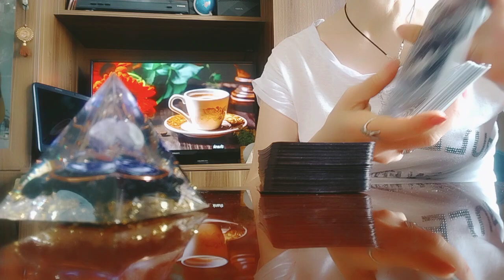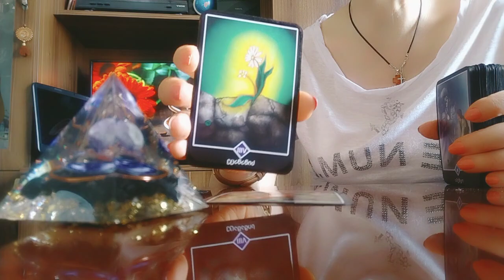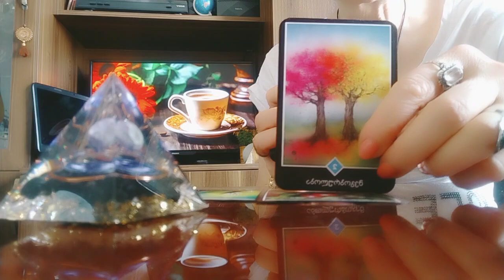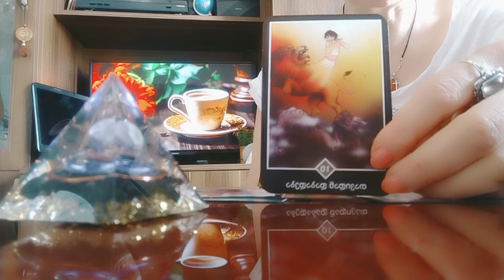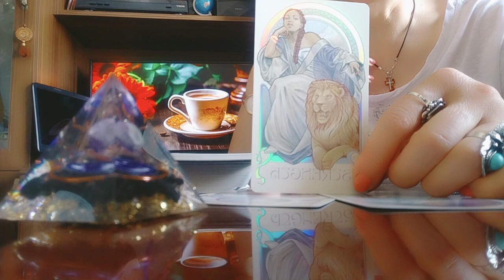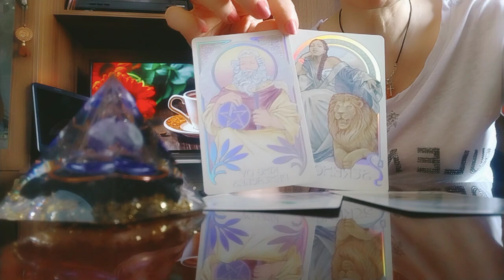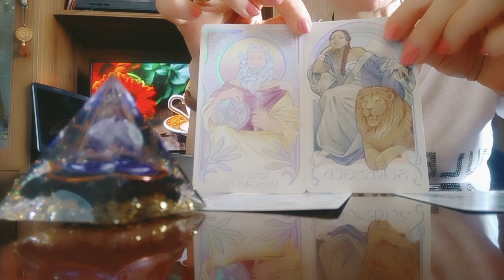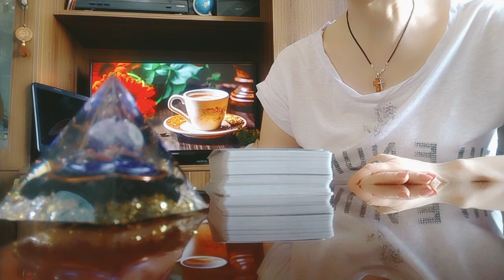რა საჩუქარს გიმზადებთ სამყარო?/რაც თქვენთვის ახალი, ბედნიერი ცხოვრების დასაწყისი იქნება!✨🥳👍